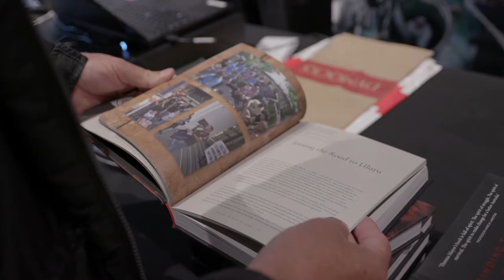Short promo - Finding the Heart of the Nation, The journey of the Uluru Statement towards...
‘Finding the Heart of the Nation - The journey of the Uluru Statement towards Voice, Treaty and Truth’, is a book by Torres Strait Islander author and activist, Thomas Mayor.

This short promotional film is mostly from footage of the Sydney book launch at the Maritime Union of Australia office.

The book is a bestseller, with all author royalties donated to the Uluru Statement campaign.